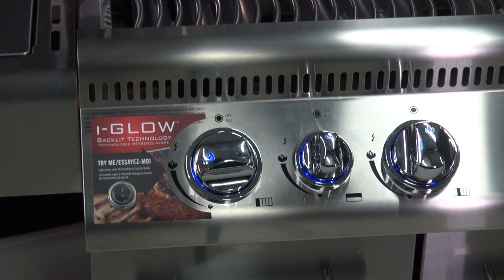LE X 730 | Napoleon BBQ | Van Kooten Tuin & Buiten Leven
De Napoleon LEX7360 is een mooie luxe uitvoering gasbarbecue met 2 lades en voldoende opbergruimte.

De volledig uitgeruste gasbarbecues uit de LEX-serie zijn beschikbaar in drie maten om een RVS barbecue van hoge kwaliteit voor ieders behoeften te bieden. Geef uw ogen de kost met deze rijk uitgeruste barbecue; ijsemmer, snijplank, cirkelvormige zijbrander, infrarode achterbrander voor het grillspit, infrarode SIZZLE ZONE™- zij- en hoofdbranders en i-GLOW™-bedieningsknoppen. Deze 7 branders geven de grill een totaal vermogen van 32,1 kW.

De Napoleon LEX 730 is een uiterst complete gasbarbecue die zich met zijn RVS grill roosters, infrarood achterbrander, interne Sizzle zone brander en zijbrander de grootste in de LEX serie mag noemen. De hoogwaardige RVS componenten gecombineerd met verlichte bedieningsknoppen maken van de LEX 485 een aantrekkelijke keus.

    7 branders met automatiche ontsteking
    zware RVS grill-roosters
    Ceramische infrarood brander met SIZZLE ZONE
    Ceramische infrarood achterbrander
    Zijbrander met gietijzer rooster
    thermometer in de deksel
    verlichte bedieningsknoppen
    Met plaatsbesparende roldeksel en verchroomde afwerking en handgreep
    Geïntergreerde ijsemmer met snijplank
    Optioneel uitbreidbaar met spoelbak module
    Optioneel  verkrijgbaar draaispit met motor, tegengewicht en 4 bevestigingsvorken
    Optioneel uitbreidbaar met houtskool inzetbak welke een authentieke houtskoolsmaak aan uw gerechten geeft
    Optioneel  verkrijgbaar gietijzeren bakplaat

Deze barbecue wordt compleet geleverd met:

    Inwendige SIZZLE-ZONE infrarood en handige zijbrander
    iGLOW verlicht bedieningspanee
    Geintegreerde ijsemmer met snijplank
    Dubbelwandige RVS-deksel incl. thermometer
    RVS zijtafels
    WAVE- RVS grillroosters (3-delig) incl. warmhoudrek
    Veel opbergruimte door twee lades en onderkasten

Geschikt voor Propaangas

Van Kooten Tuin & Buiten Leven is dè marktleider op het gebied van blokhutten, veranda’s, tuinhout en meer! Naast de traditionele en moderne houten blokhutten hebben we ook chalets, houten tuinhuizen, luxe tuinhuisjes, blokhutten op maat, priëlen, veranda’s, buitensauna’s en hottubs. De mogelijkheden zijn eindeloos en voor elk wat wils!

Wij bieden u :
· Overdekte showrooms in NL & BE
· Laagste prijsgarantie
· Eigen montage service
· Maatwerkmogelijkheden
· Grootste assortiment & snelle levering
· Vrijblijvende offerte & vakkundig advies

Openingstijden
Maandag tot en met vrijdag 8:30 - 17:30
Zaterdag 9:00 - 16:00

Nederland:
J. van der Heydenstraat 10 (Middelsluis Noord nabij de A29)
3281 NE Numansdorp

Antonie Van Leeuwenhoekstraat 14
3291 CR Strijen
Let op! Deze vestiging heeft enkel aluminium constructies zoals veranda’s, tuinkamer en carports.

Daalmeerstraat 19
2131 HD Hoofddorp

De Zonnecel 19
3815 KN Amersfoort

Barwoutswaarder 13E
3449 HE Woerden

België:
Autolei 315
2160 Wommelgem